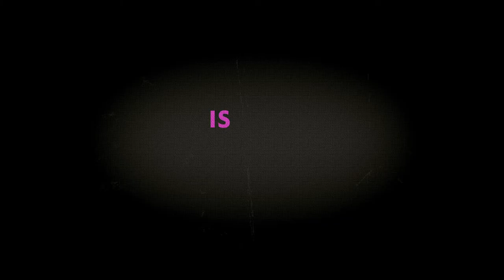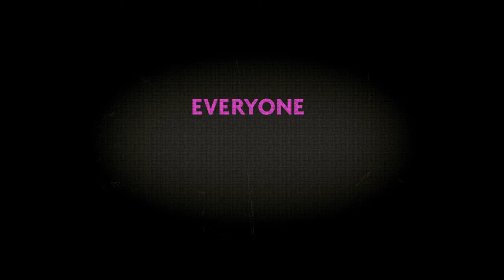"Young Adult" trailer, starring Charlize Theron.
The official trailer for "Young Adult" starring Charlize Theron.  Courtesy of Paramount Pictures.